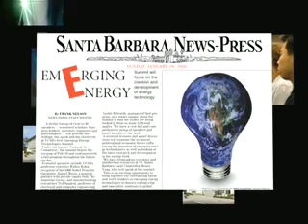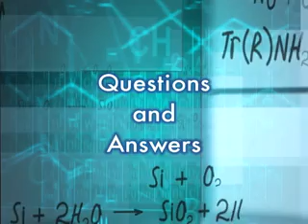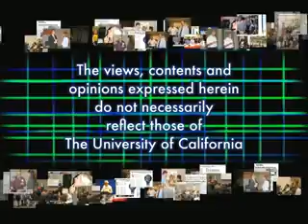Technology Management Program: Your Entrepreneurial Journey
Four accomplished entrepreneurs discuss the excitement and challenges of starting a business. Series: Technology Management Program [9/2009] [Business] [Show ID: 17092]